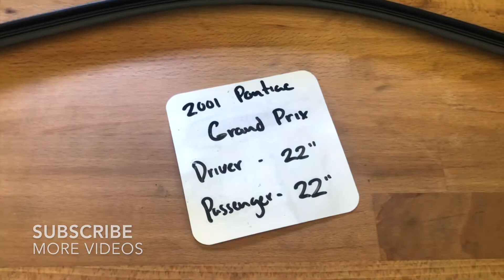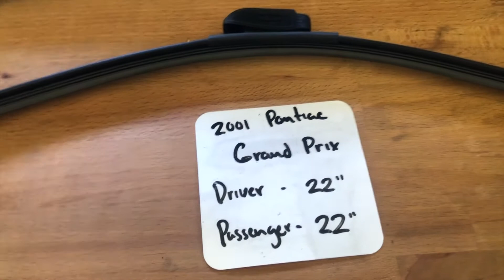🚗 🚕 2001 Pontiac Grand Prix Wiper Blade Replacement Size 🔴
2001 Pontiac Grand Prix Wiper Blade Replacement Size

2001 Pontiac Grand Prix Wiper Blade Replacement Size